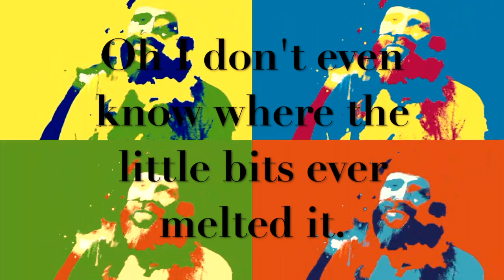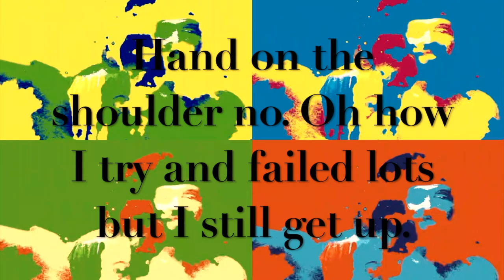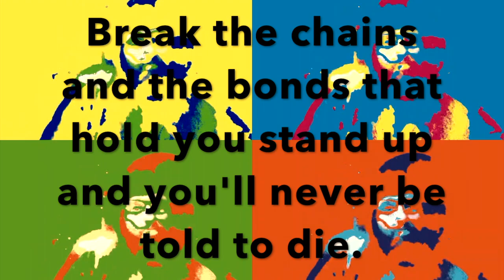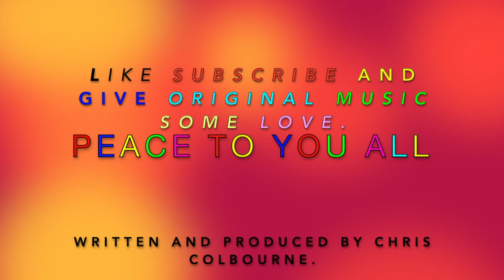just a little bit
Original music is what makes my soul happy.By venting out all the hate filled anger and self loathing through my music I am set free of societies trappings. I am a philosopher and a lunatic a creator and a destroyer however like all of you I am human.Peave love and harmony to you all.